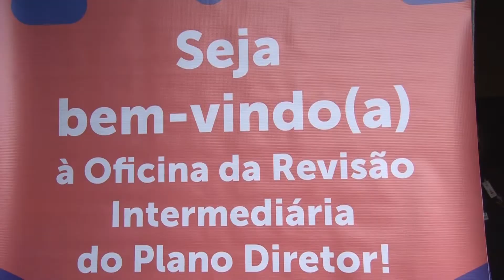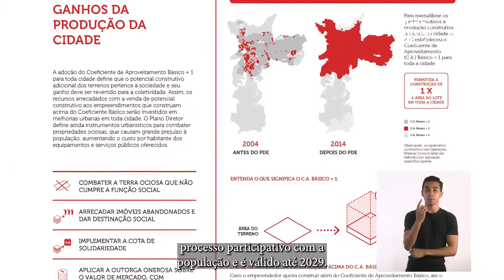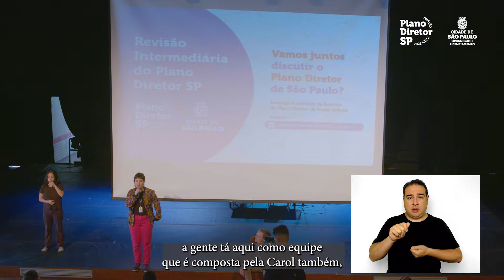OFICINA NA SUBPREFEITURA CAMPO LIMPO | REVISÃO DO PLANO DIRETOR